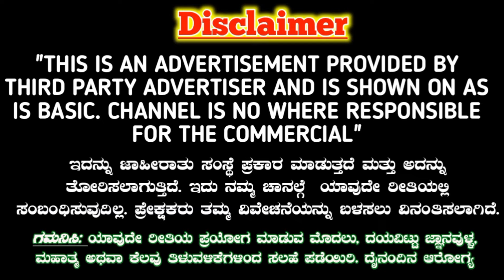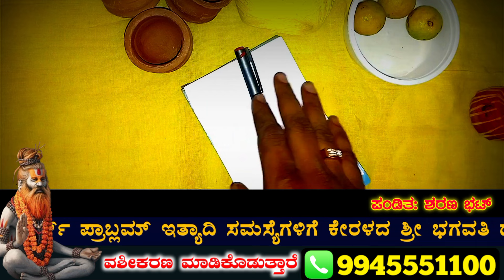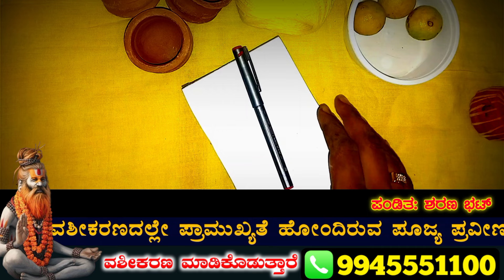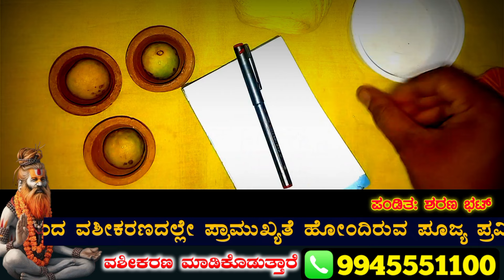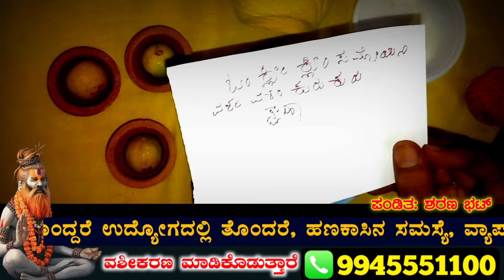ನಿಮ್ಮನ್ನು ಹುಚ್ಚರಂತೆ ಪ್ರೀತಿಸುತ್ತಾರೆ, ನೀವೇ ಬೇಕು ಅಂತಾರೆ! ಈಗಲೇ ಮಾಡಿ ನೋಡಿ. Love Vashikaran Tantra